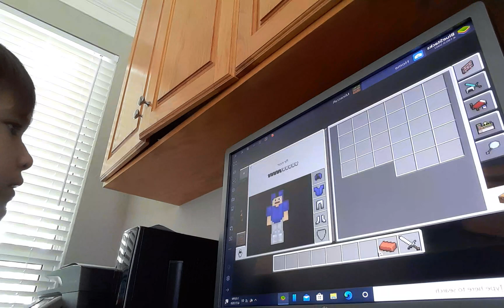Playing CAKEWARS in minecraft part 2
Do you like minecraft

Instagram and TICTOC are unbaseable gamer

Send fan mail if you want to

I hope you have a fantastic day